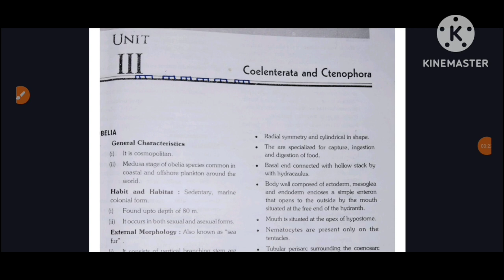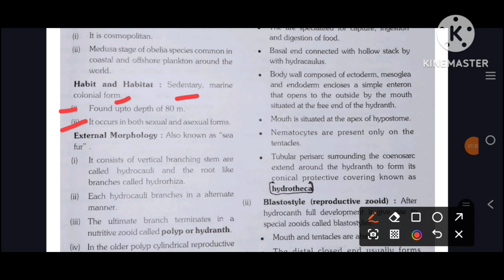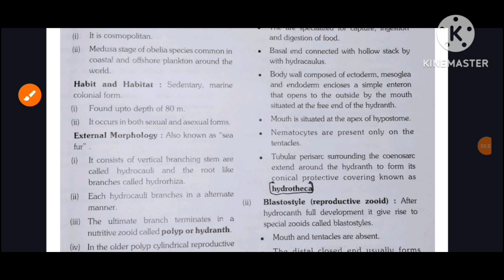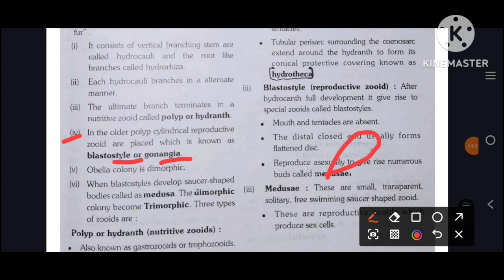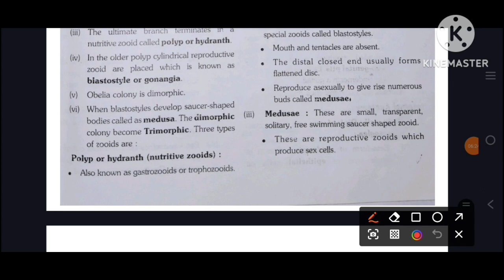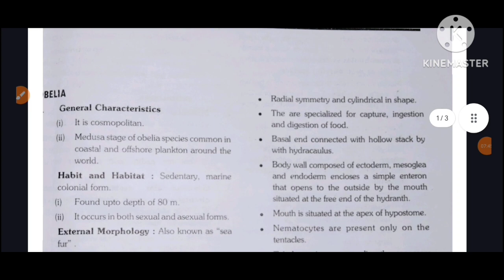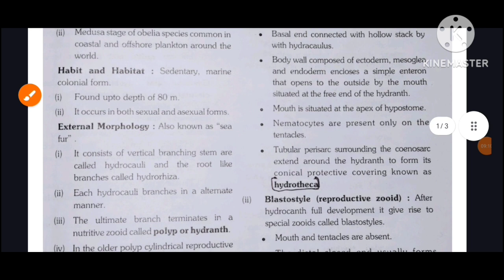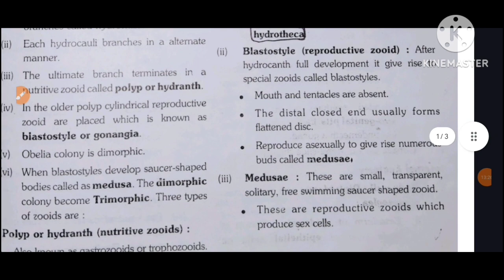Obelia (Part-1) | Structure ,Habit & Habitat, Morphology, characteristics|TGT,PGT,LT | B.sc Zoology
Obelia (Part-1) | Structure , Habit & Habitat, Morphology, characteristics| Bsc Zoology | TGT,PGT,LT

lifecycle of Obelia